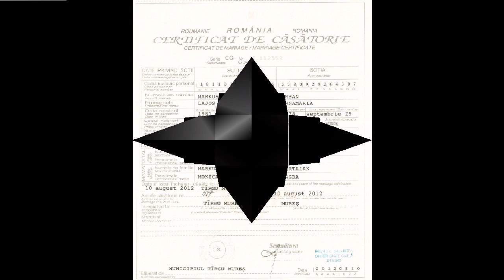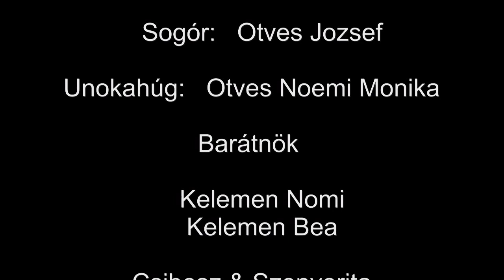Polgári 2012 aug 10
Polgári Márkus Lajos & Orbán Annamária